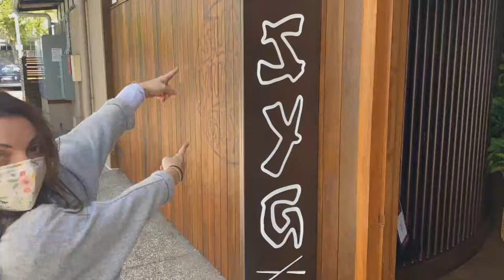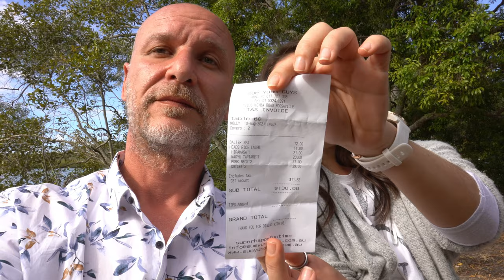Eating at a Masterchef Restaurant in Noosa | Sum Young Guys Restaurant | Chef Matt Sinclair | Aus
Monday is an happy day! A new video is out!
You can finally watch our food experience at amazing Sum Young Guys Restaurant.
Cris went for a surprise sort of menu, letting the friendly staff choosing for him!
Enjoy our food journey in this beautiful Noosa restaurant and let us know what you think!